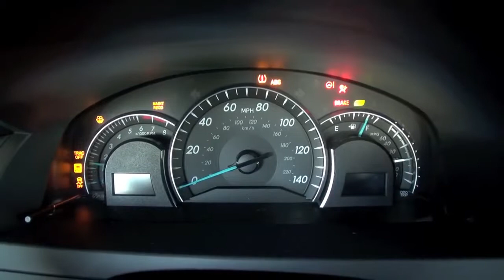2014 Toyota Camry XLE Español